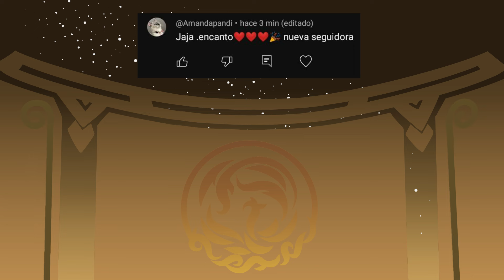La familia gatuna de Chat Noir - Miraculous Ladybug comic (FANDUB)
🔷Voz de Ladybug: Yo merengues :u